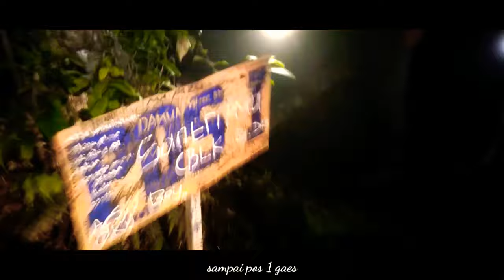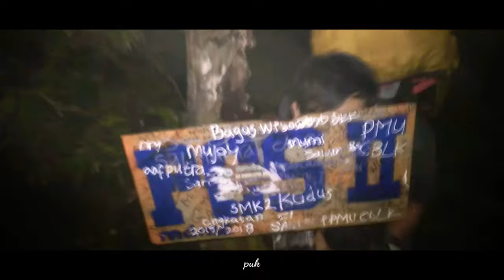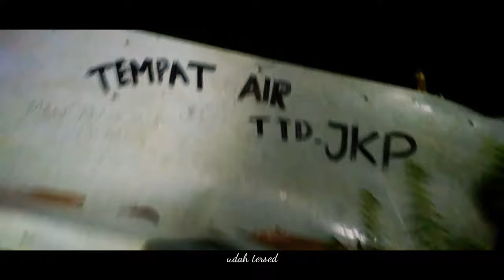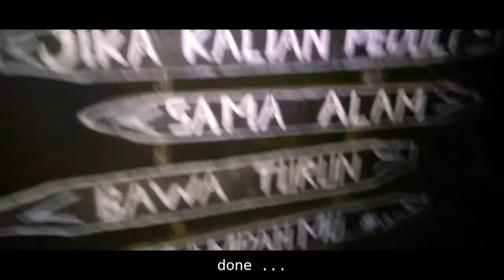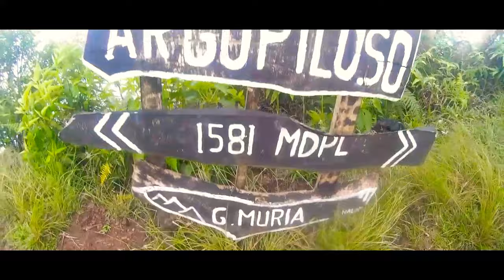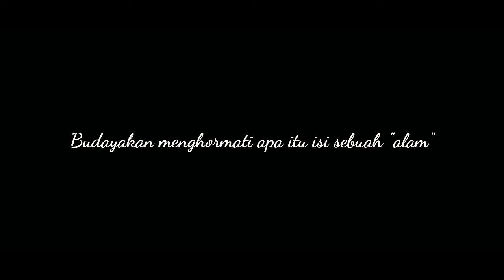pesona puncak argopiloso - kabupaten kudus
18-19 november 2017 trip ke puncak argopiloso via air tiga rasa Rejenu mempunyai pesona alam yang masih asri dan terjaga kealamiannya.disamping air tiga rasa itu sendiri adalah wisata religi yang sangat diminati oleh peziarah dari berbagai daerah.mari simak bersama.selamat menyaksikan ...